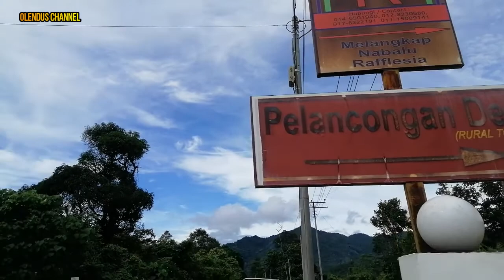OLENDUS CHANNEL 2022 ON FIGHT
HAPPY NEW YEAR 2022 May we always be healthy and successful. God bless..amen.